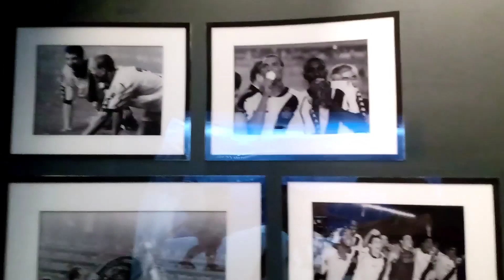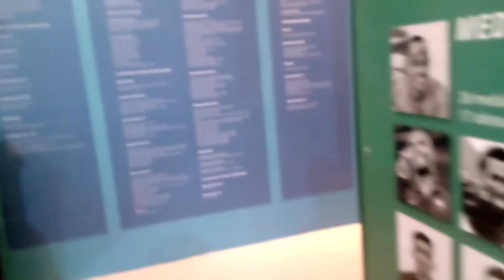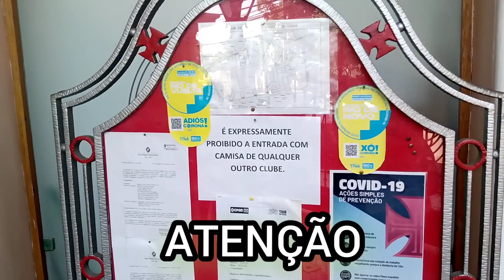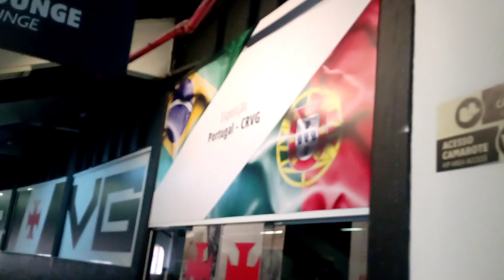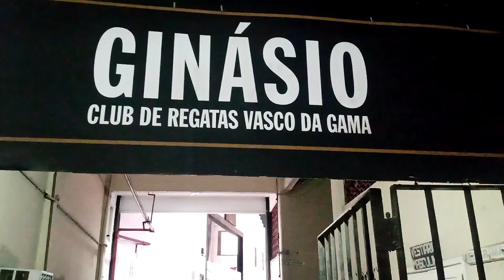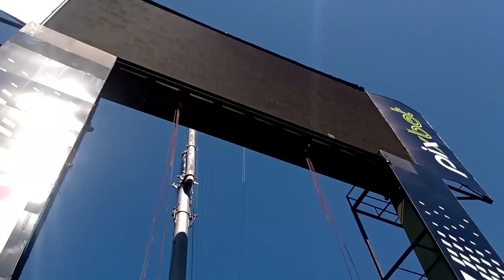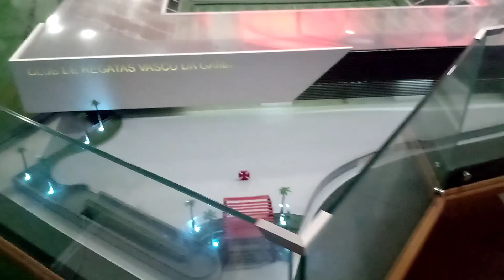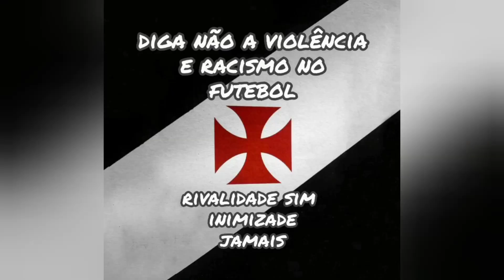Arenas do Futebol no estádio de São Januário - Vasco da Gama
Fala Nação Vascaína nesse vídeo visitei o belíssimo estadio da Colina

Tour da Colina

De Terça a Sábado horários

10,11,12,14,15 e 16

Domingo 10,11 e 12

Para encomenda de Maquete de EstadIos  de Futebol visite o Instagram do meu amigo Sonic Crazy Arts

sonic_nm